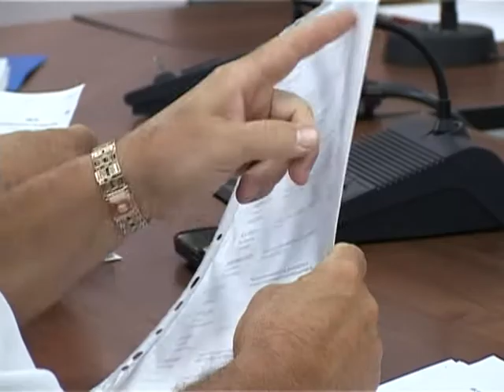Березовский у Колесова